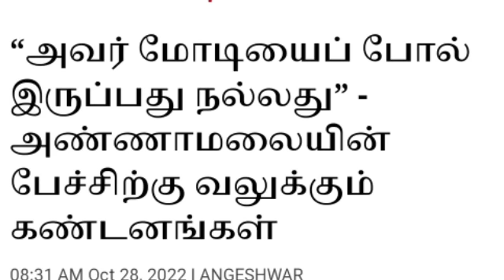அப்படித்தான் பேசுவேன் - தொட்டு பார் அண்ணாமலை சவால்